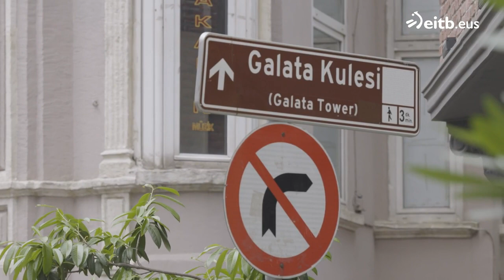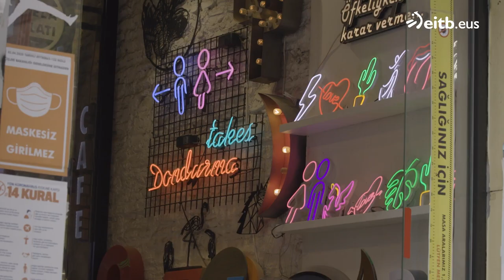Taksin plazatik Galata zubiraino eraman gaitu Imanolek, estetika-turismoaz solastu bitartean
Lagun batek erronka bota ziolako joan zen Imanol Llucia irundarra Turkiara bizitzera, eta hortz klinika batean egiten du lan. Galata auzoko kale ederretan barrena ibili gara berarekin, Galata dorrera iritsi arte, txoko erromantikoa guztiz.